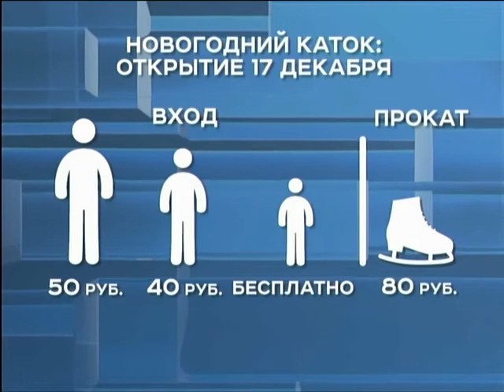Новая иллюминация и много горок: какими будут главные елки Красноярска